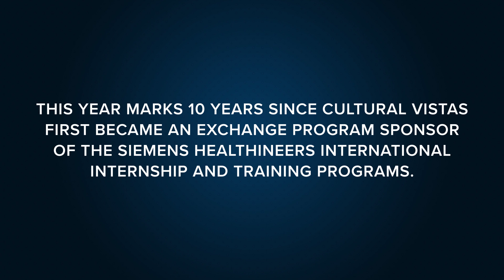Featured Internship and Trainee Host: Siemens Healthineers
Siemens Healthineers has set a gold standard for immersive learning—providing its international interns and trainees with one-of-a-kind opportunities to hone their skills, gain exposure to state-of-the-art methods, contribute directly to cutting-edge research, and learn alongside the best and brightest minds within the field of medical imaging.

Cultural Vistas has been an exchange program sponsor of the Siemens Healthineers international internship and training programs for over a decade. During this time, the company has hosted a diverse group of individuals from 30 different countries at 20 different locations throughout the United States, ranging from students satisfying academic requirements to trainees seeking experience for high-level academic positions.

Through its unique array of onboarding practices, Siemens Healthineers actively ensures that international interns and trainees are effectively integrated into its company culture and workplace. Thanks to its various cultural enrichment initiatives and numerous professional development offerings—participants complete their exchange experience with expansive knowledge and exposure in their given field, as well as a well-rounded understanding of the American experience.